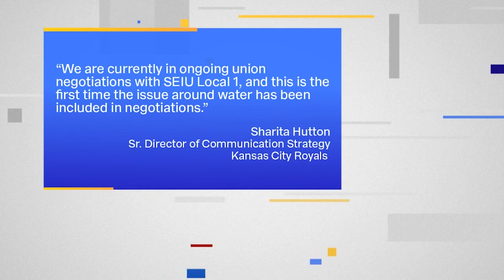Union calls working conditions 'unsafe' at Kauffman Stadium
A press release from SEIU Local1 is criticizing the Kansas City Royals for what they call unsafe drinking water for employees they represent.